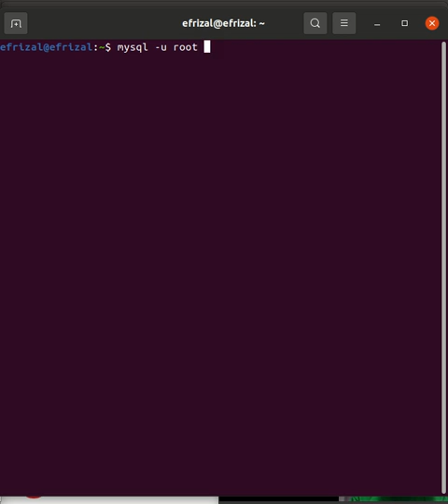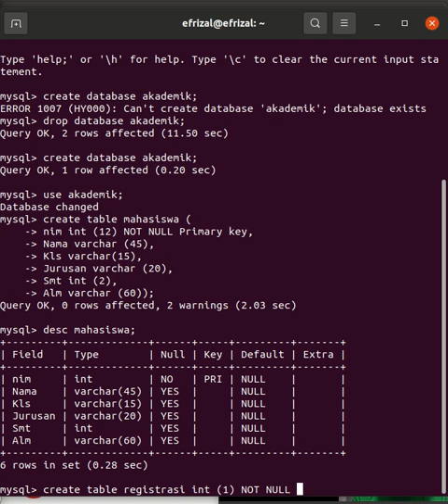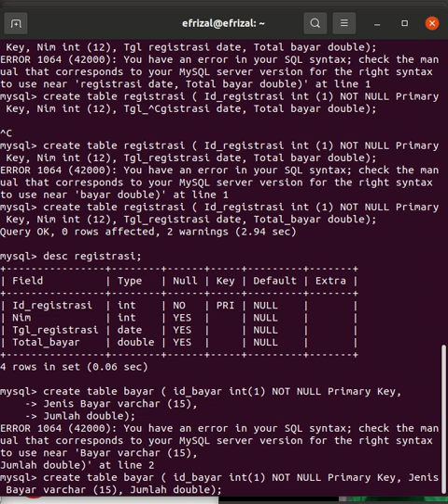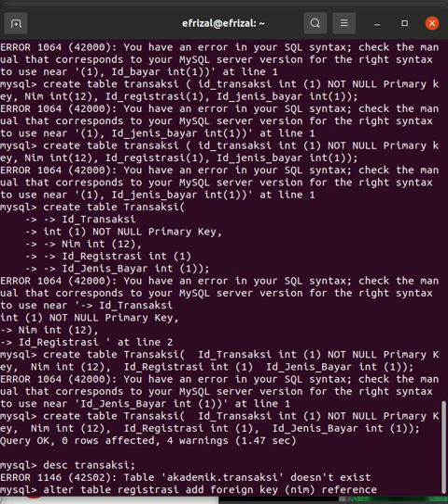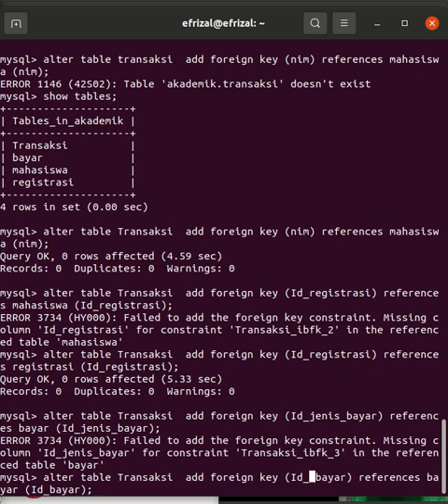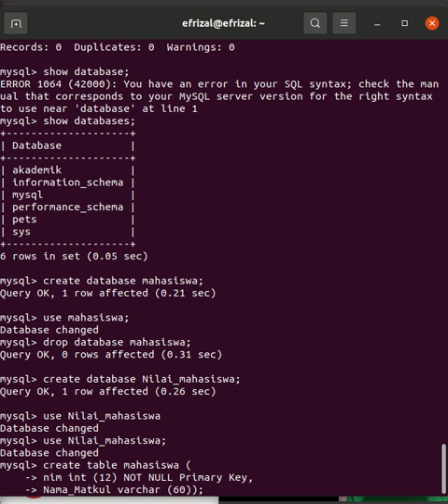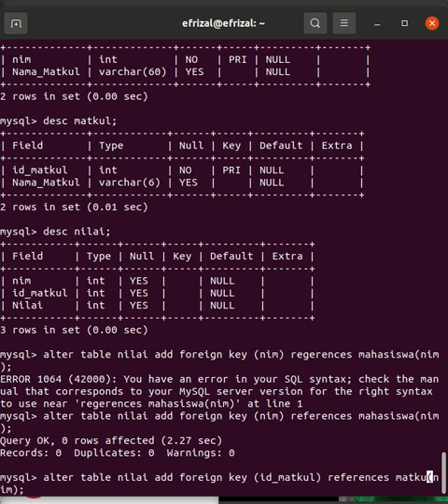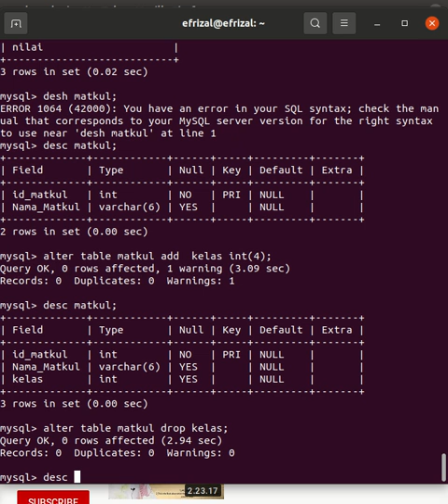Belajar Mysql 1